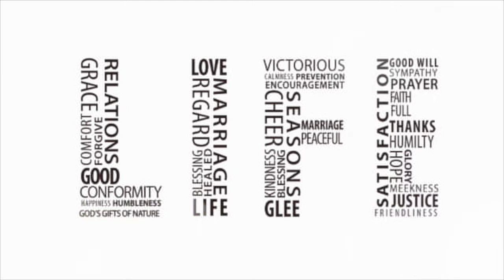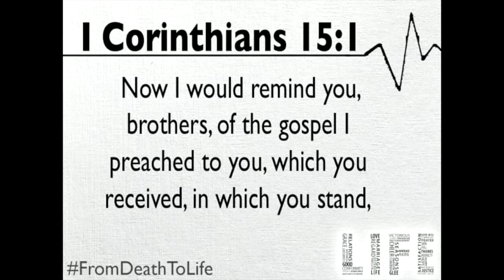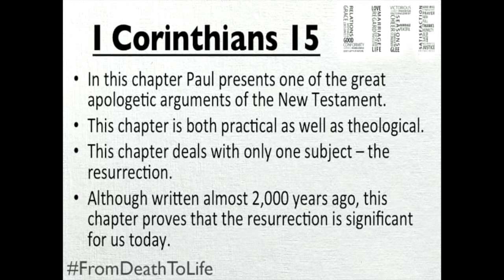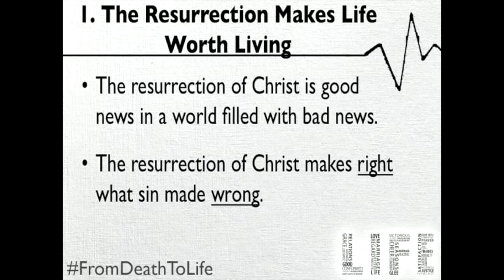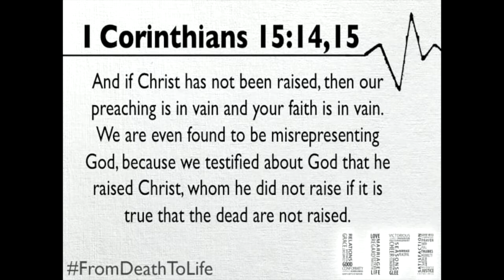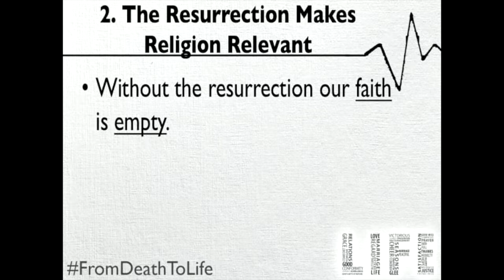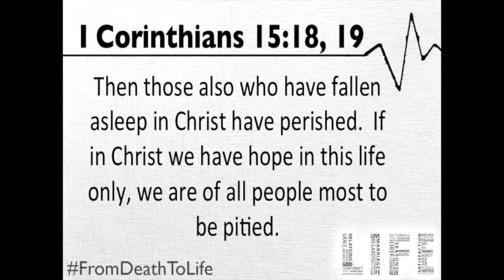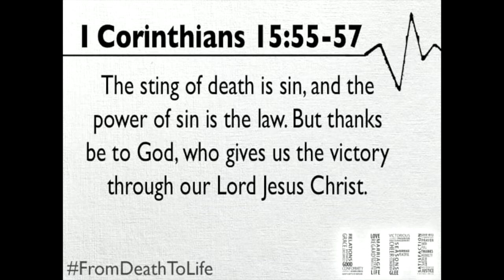To Life - Easter Sunday - 4/5/15